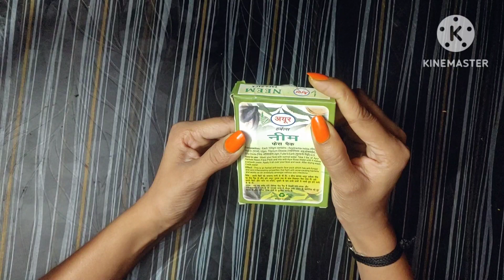इस तरह करें अयूर नीम फेस पैक का इस्तेमाल जीवन भर नहीं आएंगे वकील मुंहसे और उनके निशान 100% गारंटी .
welcome to the world of fitness journey and beauty care mein aap sabhi ka Hardik Swagat hai🙏🙏🙏🙏
इस तरह करें अयूर नीम फेस पैक का इस्तेमाल  जीवन भर नहीं आएंगे वकील मुंहसे और उनके निशान 100% गारंटी .चेहरे पर नीम का पेस्ट लगाने से त्वचा का पतलापन और झुर्रियों और फ़ाइन लाइंस को कम करने में मदद मिलती है। नीम में विटामिन ई और फैटी एसिड होते हैं जो त्वचा को कसते हैं। साथ ही, उम्र बढ़ने के संकेतों को रोकने में मदद करते हैं। त्वचा पर ठंडक पहुंचाने के फायदे के साथ नीम त्वचा की संवेदनशीलता के इलाज के लिए फायदेमंद होता है।